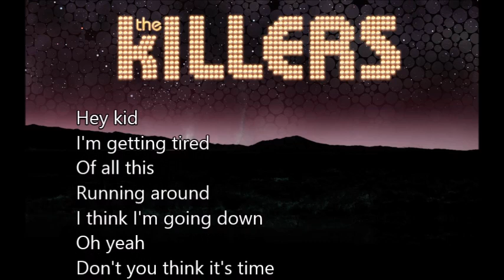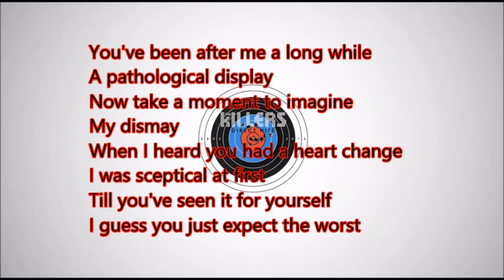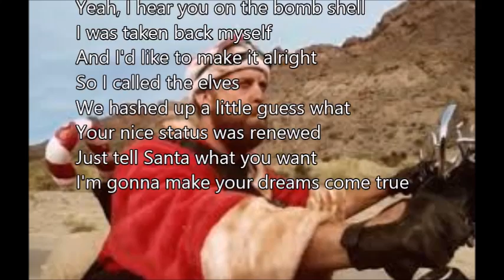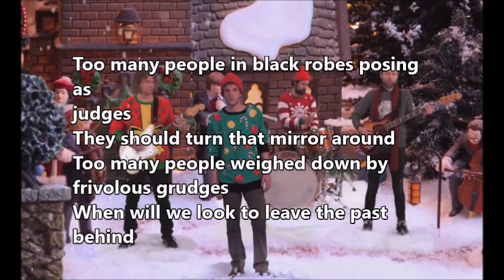The Killers - Dirt Sledding (feat. Ryan Pardey & Richard Dreyfuss) Lyrics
The 10th Christmas single by The Killers with
Lyrics:
Hey kid
I'm getting tired
Of all this
Running around
I think I'm going down
Oh yeah
Don't you think it's time
Time we reconciled
Maybe we could
Talk a while

And we know it wasn't easy
You've been after me a long while
A pathological display
Now take a moment to imagine
My dismay
When I heard you had a heart change
I was sceptical at first
Til you've seen it for yourself
I guess you just expect the worst

Crooked nose and bloodshot eyes
Iron will for telling lies
Cheap shit smile and one inch fuse
You hurt me Santa and I'm confused

Pretty girls, Christmas lights
Mistletoe, holy nights
Don't it sound like heaven on a cloud

Yeah, I hear you on the bomb shell
I was taken back myself
And I'd like to make it alright
So I called the elves
We hashed up a little guess what
Your nice status was renewed
Just tell Santa what you want
I'm gonna make your dreams come true

Red Porsche 944 like Jake
In "Sixteen Candles" for goodness sake
And a couple more you might have missed
Like a shiny Rolex on my wrist and

Too many people in black robes posing as judges
They should turn that mirror around
Too many people weighed down by frivolous grudges
When will we look to leave the past behind

You know it's nice to see you wrapped up
See how far you've come
There's something to be said for being present
Not just getting one
So pass the gravy and tap your toes
And don't mind Ol' Jack Frost nipping at your nose

If you've got squabble in your skin
Just take that turkey and trade it in for

Mistletoe, holy nights

All I ever really wanted was